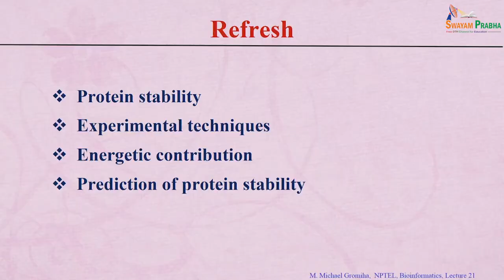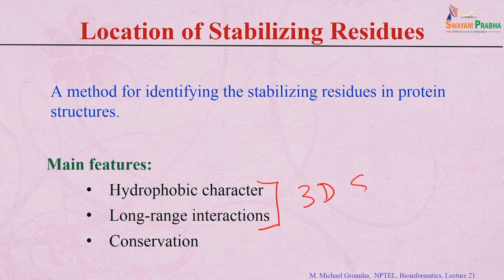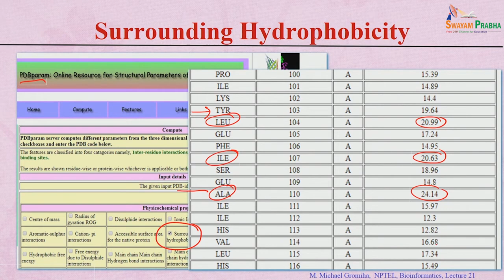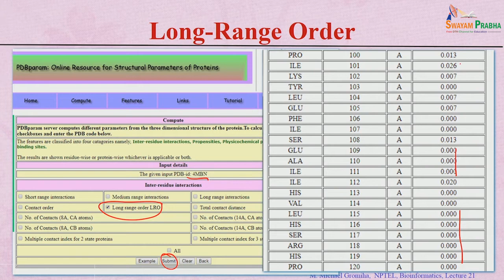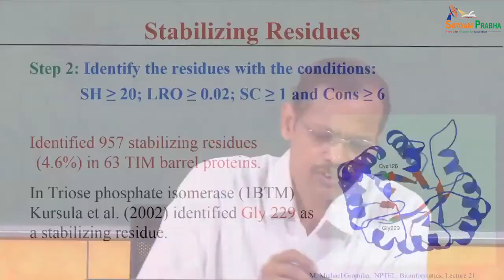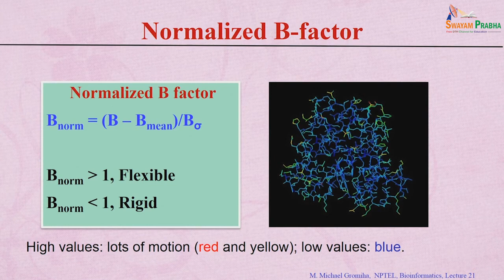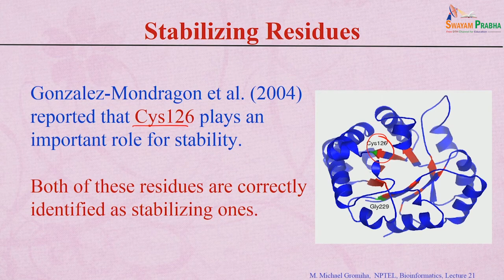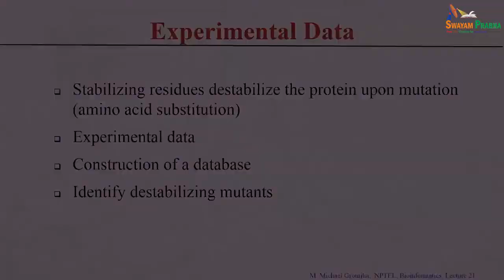Stabilizing residues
Course Name: BioInformatics: Algorithms and Applications